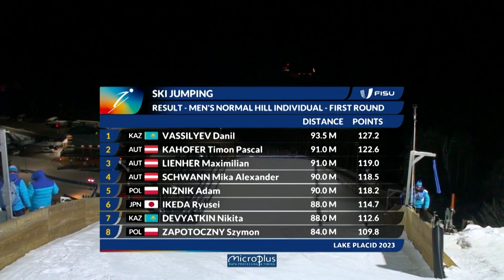News Day 5 Ski Jumping / Men's NH Individual - Final Round